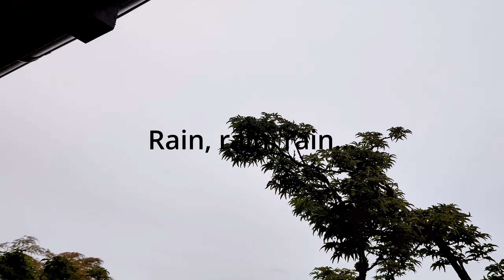Bad Weather Program - HDZero Mobula6 ECO 2024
...a lot of excuses why I fly crappy. But I just need to fly more indoor again. Crashed a lot but had fun with the small HDZero Mobula6 ECO 2024 😉